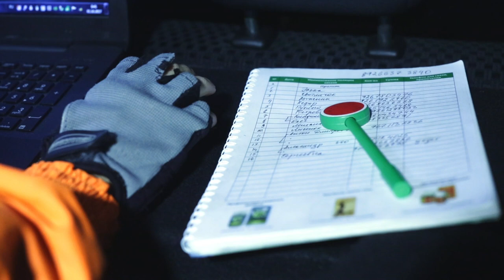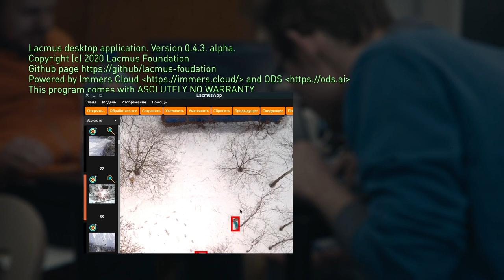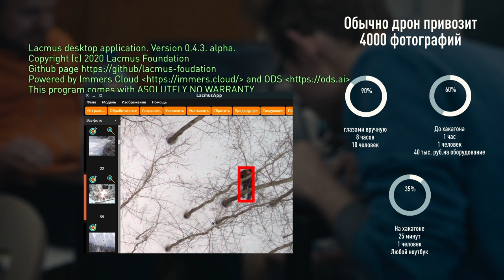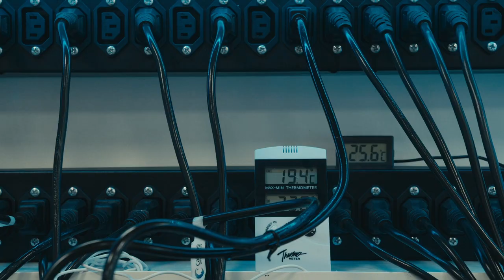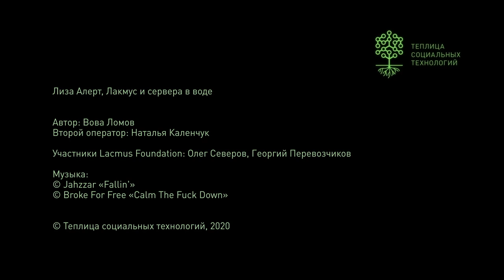Лиза Алерт, Лакмус и сервера в воде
Как думаете, как можно быстрее найти пропавшего человека? Прежде чем посмотреть наш сюжет, попробуйте ответить на этот вопрос.

Этот же вопрос себе задали it-энтузиасты Олег Северов и Георгий Перевозчиков. Их команда  «Лакмус» выиграла хакатон  «Теплицы социальных технологий» в феврале 2020 года и придумала революционное решение, как ускорить обработку снимков с дрона на поисковых операциях «Лизы Алерт». При поддержке Теплицы проект запущен, а это значит, что работа поисковых отрядов будет еще эффективнее.

Чтобы рассказать об этом решении, Вова Ломов сменил привычную роль автора скринкастов Теплицы на не менее привычную, хотя и немного подзабытую роль режиссера и сделал ультракороткий документальный фильм о программистах, поисковой операции «Лизы Алерт» и дата-центре с иммерсионным охлаждением.

Поделитесь им, чтобы как можно больше людей узнало о том, что такая технология появилась.

Связаться с it-энтузиастами и узнать подробнее о внедрении разработки в поисковый отряд можно в чате команды в телеграм